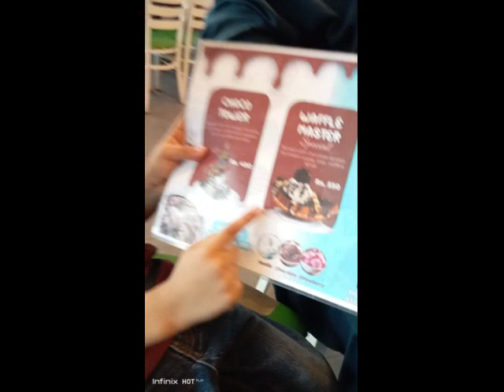montina ice cream